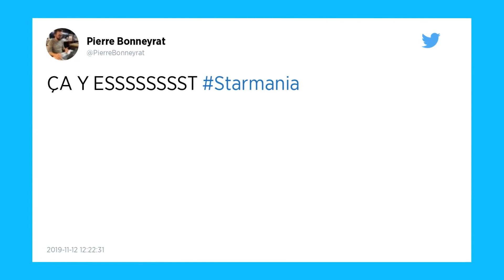« Starmania ». L’opéra-rock fait peau neuve en 2020 avec une série de nouveaux concerts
Une nouvelle version de « Starmania » est en préparation. La comédie musicale qui fête ses 40 ans sera jouée à la Seine Musicale de Boulogne-Billancourt (Hauts-de-Seine) à partir du 6 octobre 2020. Le casting est en cours, mais les billets sont d’ores et déjà en vente pour les premières représentations du spectacle, qui n’a pas été produit depuis 2001.

À l’occasion des 40 ans de Starmania, la comédie musicale va à nouveau être jouée sur scène à partir du 6 octobre 2020. L’événement aura lieu à la Seine Musicale, à Boulogne-Billancourt (Hauts-de-Seine), révèle Le Parisien. Les billets sont en vente depuis mardi 12 novembre.

La comédie musicale-culte « n’a pas été jouée en France depuis 2001 et il y a une forte attente. Partout où je vais, des gens de toutes origines, de toutes classes, m’arrêtent et m’en parlent », raconte Luc Plamondon, le co-créateur du spectacle avec Michel Berger, au quotidien.

Une œuvre toujours « brûlante d’actualité »
Starmania« a révélé de nombreux artistes majeurs, mais les stars, ce sont les chansons », estime l’artiste Luc Plamondon. Les inoubliables SOS d’un terrien en détresse, Quand on arrive en ville, Le blues du businessman ou encore Le monde est stone seront donc remis à l’honneur en 2020. Le show sera produit par Thierry Suc, chorégraphié par le Belge Sidi Larbi Cherkaouimis et mis en scène par Thomas Jolly.

Ce dernier travaille avec Luc Plamondon sur le projet depuis mai dernier. Pour lui, il s’agit d’une œuvre « brûlante d’actualité et incroyablement prophétique sur l’écologie, les attentats, la télévision envahie de télécrochets, le président en haut de sa tour ».

Remplacer Daniel Balavoine, Maurane, France Gall…
Le casting a déjà débuté pour dénicher celles et ceux qui succéderont à Daniel Balavoine, Diane Dufresne, France Gall, Fabienne Thibeault, Maurane ou Isabelle Boulay, interprètes des différentes versions de Starmania. Mais aussi à Céline Dion, Cyndi Lauper et Tom Jones, qui ont repris les titres en anglais.

« C’est très émouvant d’être tous réunis pour respecter le souhait de France », confie le producteur Thierry Suc au Parisien, qui raconte que la chanteuse décédée l’an dernier lui a dit en 2014 : « J’ai un cadeau pour toi. Je vais te donner ce que j’ai refusé de donner depuis vingt ans : les droits de Michel Berger sur Starmania ».

Le producteur indique vouloir « emmener cette œuvre avant-gardiste où elle n’est jamais allée ».